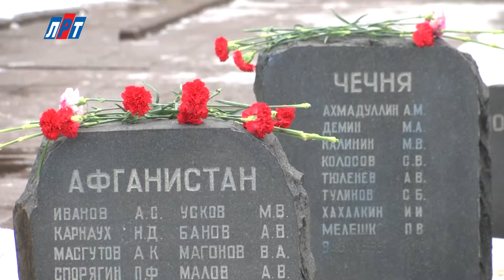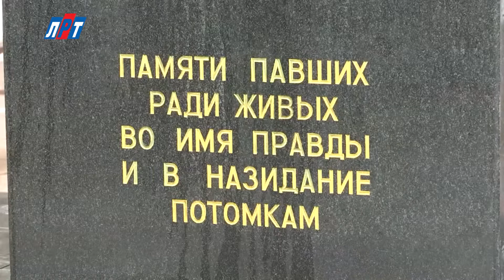N 1602 15 03 День вывода войск из Афганистана 1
15 февраля у памятника «Скорбящий ангел» прошёл митинг, посвящённый годовщине вывода советских войск из Афганистана. Участие в мероприятии принял глава Люберецкого района и города Люберцы Владимир Ружицкий, депутаты, семьи погибших в горячих точках, воины-интернационалисты, представители молодёжных и ветеранских организаций.
27 лет назад из Афганистана вышли последние части советских войск. Ежегодно это событие отмечается в Люберцах возле скульптурной композиции «Скорбящий ангел» на аллее воинов-интернационалистов. К собравшимся на митинг люберчанам обратился глава Люберецкого района и города Люберцы Владимир Ружицкий: "Мы должны беречь в памяти тех парней, которые не вернулись, говорить спасибо тем, кто жив и ныне здравствует среди нас и прошел ту войну, потому что, к сожалению, войны были, есть и будут. И, конечно, мы должны готовить и нашу молодежь, и наше общество".
В Афганистане проходили службу более 700 призывников из города Люберцы. 24 наших земляка погибли в той войне. Сегодня в Люберецком районе живут около тысячи бывших «афганцев», которые постоянно встречаются, помогают друг другу.
Владимир Степанов, председатель Люберецкой общественной организации инвалидов войны в Афганистане на митинге сказал: "Мы также соболезнуем, скорбим о том, что нет наших ребят. Но все равно мы делаем все, чтобы вы знали - в Люберецком районе о вас помнят и о ребятах помнят".
После участники митинга почтили павших минутой молчания и возложили цветы к памятнику тем, кто выполнил свой интернациональный долг ради мира на земле.
У Ларисы Масгутовой сын Алексей погиб в Афганистане в первых рядах в 1981 году. Его друзья сами на свои средства установили памятную доску в школе, где он учился. Лариса Масгутова говорит: "Ребята вместе с сыном учились, вместе в детский сад ходили.  До сих пор мы с ними общаемся, они меня любят, а я их люблю, и без них я бы не выжила. С первых дней как погиб мой сыночек – ребята около меня. Так что им всем низкий поклон".
В настоящее время в нескольких школах администрация района совместно с общественными организациями начала установку памятных досок в честь тех погибших  в Афганистане солдат, которые учились в этих школах.
Вадим Акентьев, lrt.tv